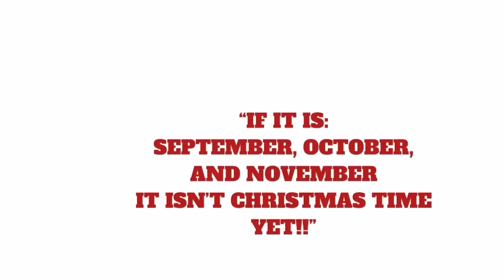IT IS CHRISTMAS TIME 😡😡🫵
Merry Christmas 😍🎄